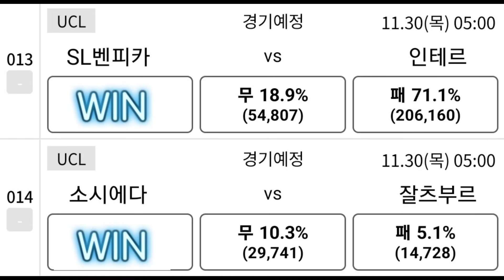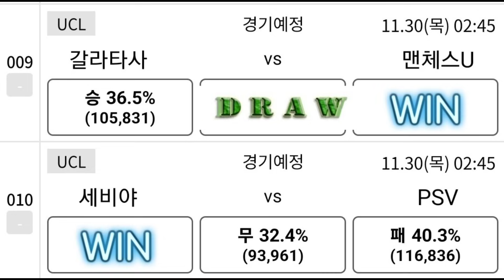[겨울인생] 축구승무패 69회차 완결편